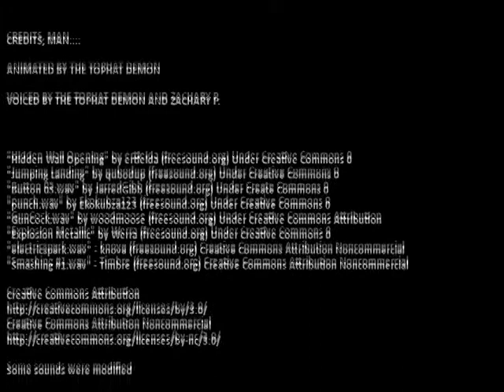The Cronikles: Virus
Episode 3